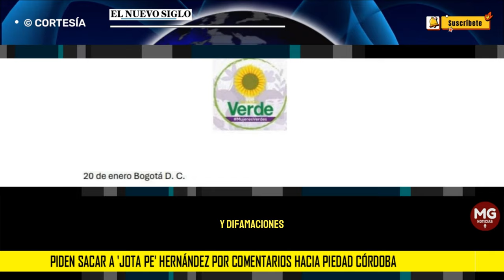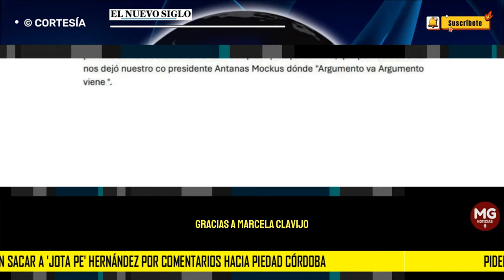URGENTE 🔴 PIDEN SACAR A JOTA PE HERNÁNDEZ POR COMENTARIOS CONTRA PIEDAD CORDOBA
A través de una carta dirigida a la Dirección Nacional del Partido Verde, integrantes de Comisión de Género del colectivo solicitan que Jota Pe Hernández sea expulsado, argumentando que su pronunciamiento "denigra", "ataca la dignidad" y el "respeto que merece" la senadora Piedad Córdoba.